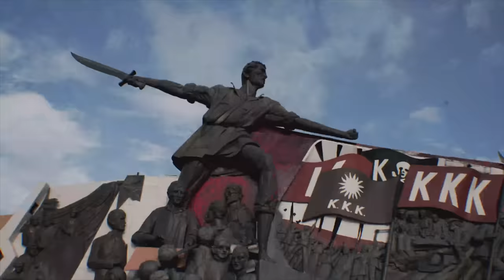ISKOVERY NIGHT S01E02 with VICE GANDA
Makipaghalakhakan na kasama ang nag-iisang Unkabogable Superstar, Vice Ganda!

Siyempre, huwag din kalimutang i-follow ang mga social media accounts ng Iskovery Night para sa iba pang mga